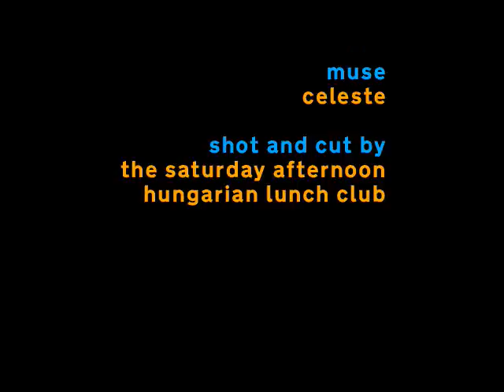Scott Tang - Life With You (UNOFFICIAL VIDEO #4/10)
UNOFFICIAL MUSIC VIDEO for "Life With You" from the Scott Tang album "Radiant." Part 4 of 10 of The Mystery Parade's uncommissioned experimental "Radiant" video album project. Film title: "Budapest".